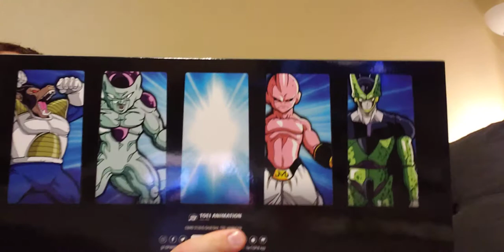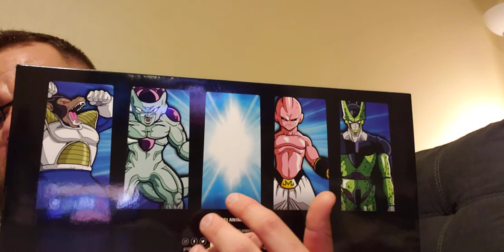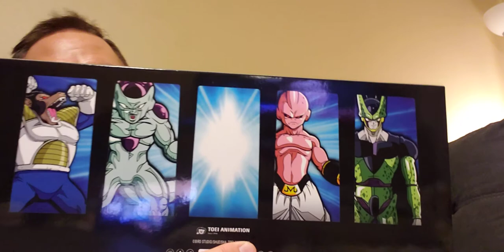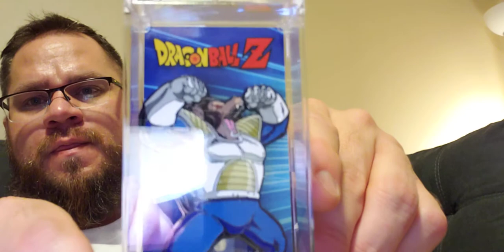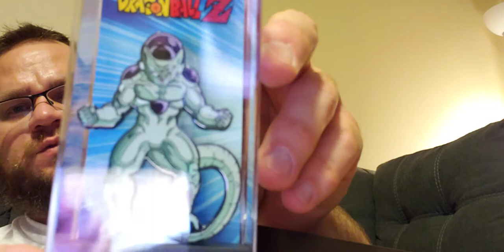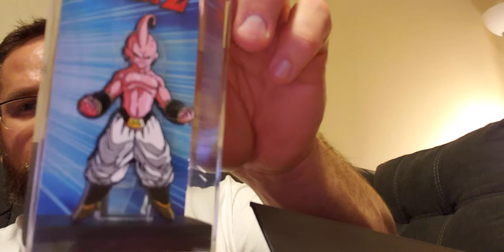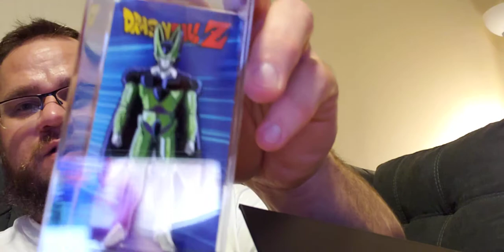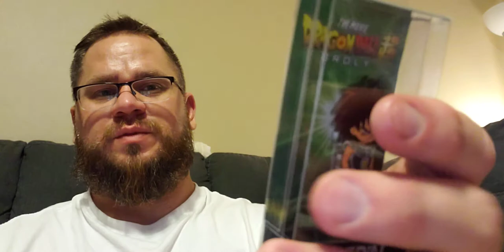GAMESTOP Limited Edition Dragonball Z fig pin set!!👀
This is a limited edition Gamestop Fig Pin set that was released with Dragonball Z Kakarot video game.